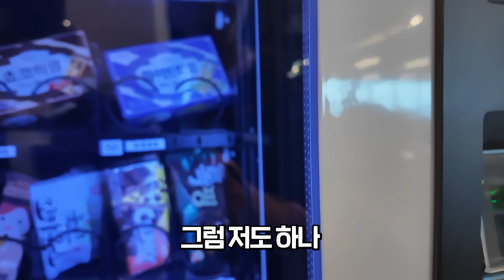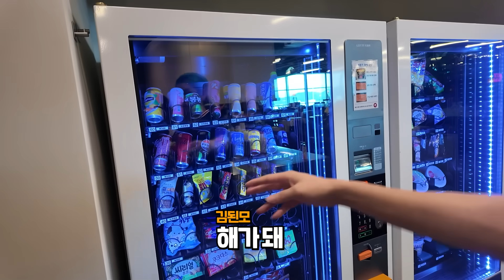발로란트 유투버 최초로 라이엇 본사에서 라면먹방을 찍은남자 "라이엇이 구칠이를 부른이유는?"